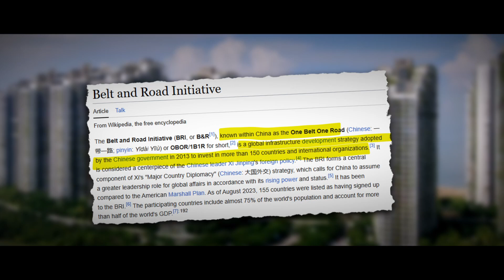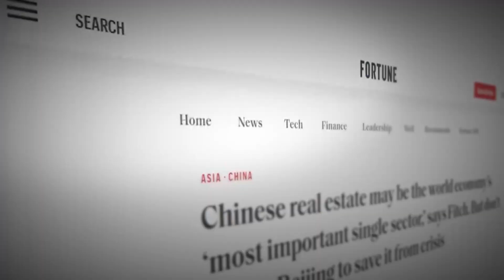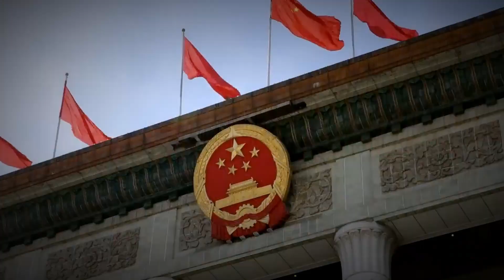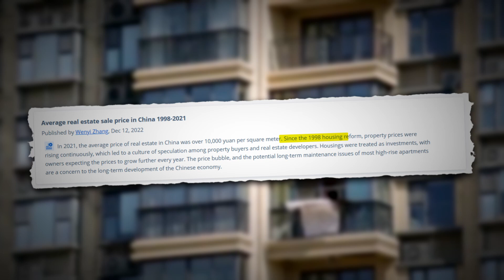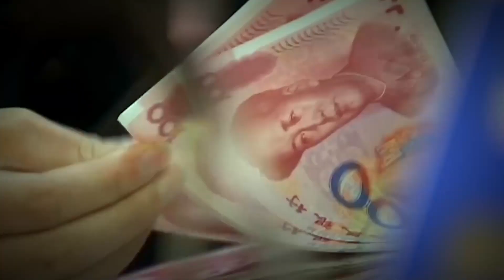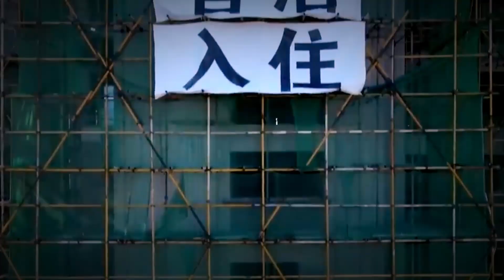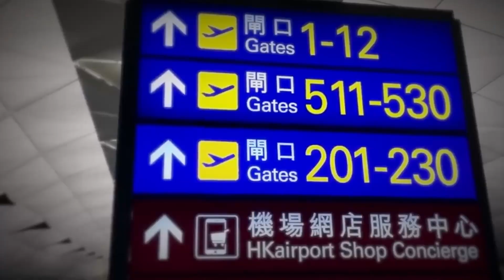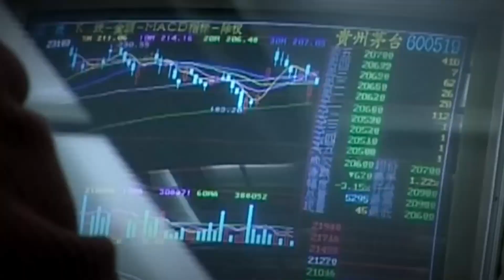Why China's Property Collapse is a Red Flag for World Economies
This video offers an in-depth analysis of the catastrophic collapse in China's real estate market, a pivotal element in the broader China economic crisis. Delve into the key factors leading to this crisis, including national policies and market dynamics that shaped developments like Forest City, and the strategic missteps of companies such as Evergrande, central to the Evergrande crisis. We'll thoroughly examine how the implosion of giants like Evergrande and Country Garden has not only triggered a steep decline in China's GDP but also significantly altered the urbanization landscape. Additionally, we explore the far-reaching repercussions of this collapse on the global economy, with a specific focus on its impact on international investment and tourism sectors

Logist Asia is a media publisher focused on the latest geopolitical and business trends in Asia. It offers in-depth analysis and expert commentary, helping to understand the complex political, economic, and social dynamics of the region. Part of Audienseas Media Network